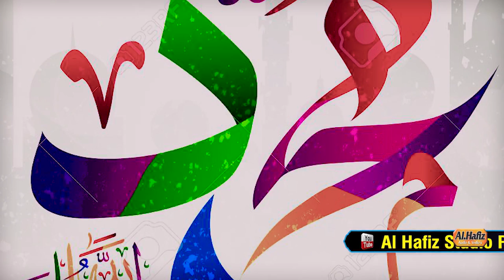په سپين کفن راته دَ خوګ نبي || Saramad Qadri || Pashtoo HD 2021 Naat